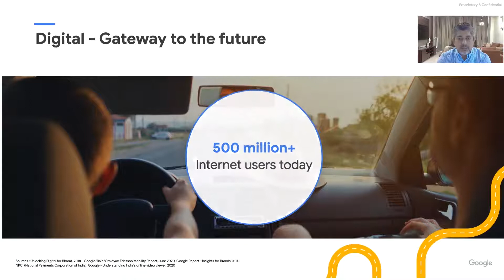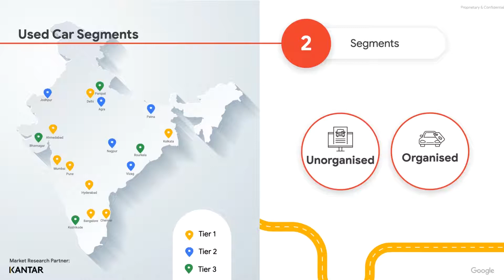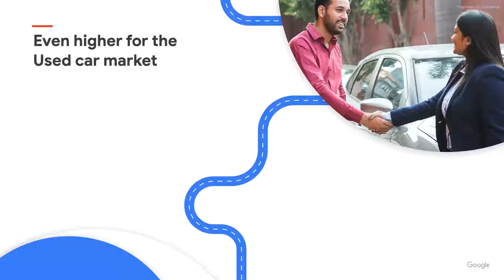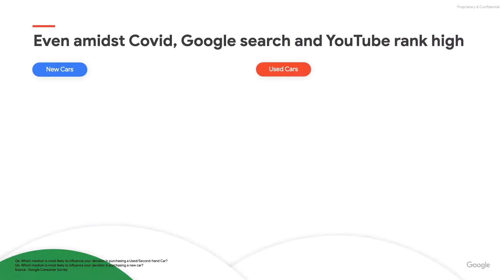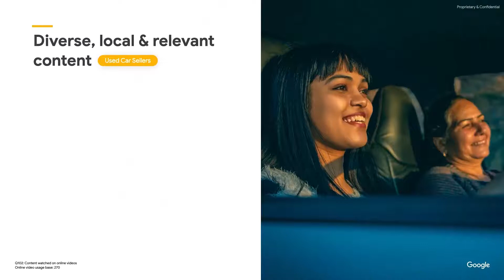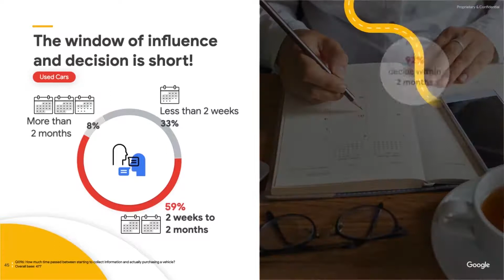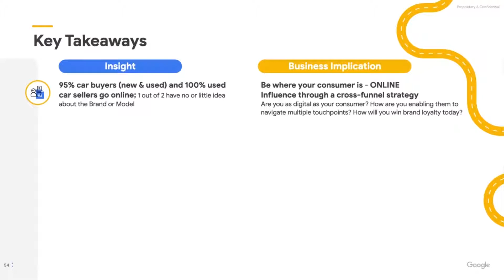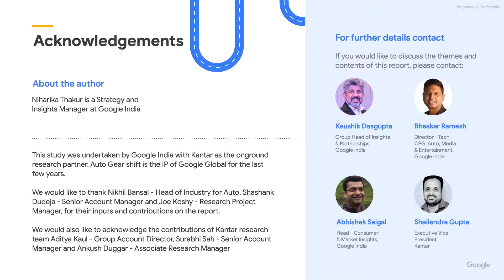Digital wave further transforming the car purchase journey of Indian consumers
Keeping all the digital advancements in mind, the biggest question that arises is whether the future of car dealership is completely digital? And, will the purchaser journey be found 100% on the internet?
Following a presentation on the global report ‘Auto Gear Shift 2020’ by Kaushik Dasgupta, Group Head – Insights and Partnerships, Google India, watch out the panel discussion:
- Shashank Srivastava, Executive Director, Maruti Suzuki India Limited
- Tarun Garg, Sales and Marketing Head, Hyundai Motor India
- Manohar Bhatt, Head - Sales & Marketing, Kia Motors
- Saurabh Kedia, Director, Kedia Group and Shree Automotive
- Bhaskar Ramesh Director, Technology, FMCG, Auto, Media & Entertainment, Google India
-Nabeel  A Khan, Editor, ETAuto.com (Moderator)